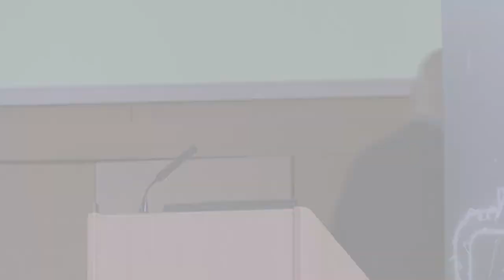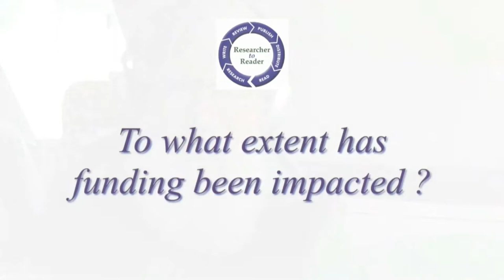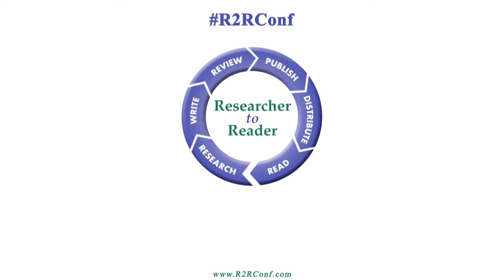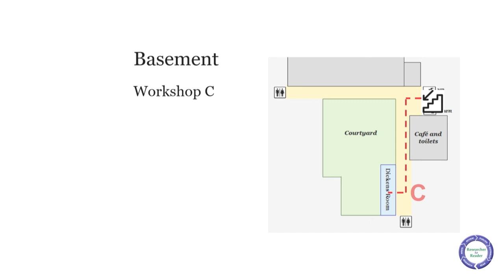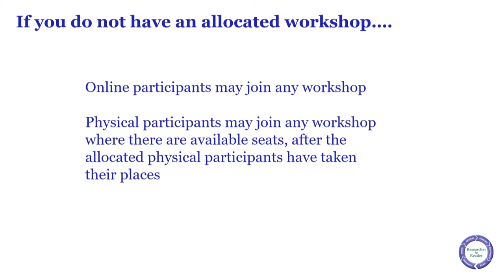R2R 2022 Day 1 - Panel: Early Career Researcher Insights